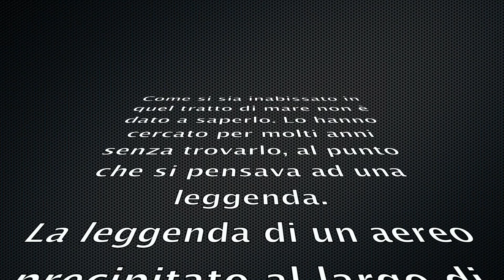junker 88 santa caterina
Come si sia inabissato in quel tratto di mare non è dato a saperlo. Lo hanno cercato per molti anni senza trovarlo, al punto che si pensava ad una leggenda.
La leggenda di un aereo precipitato al largo di Santa Caterina durante la seconda guerra mondiale.
Solo qualche anno fa, durante una serie di immersioni, un team di subacquei, capitanato da Andrea Costantini, è riuscito a risalire alla sua identità.
Si tratta dell'aereo da guerra più diffuso ed efficace, un bombardiere lungo 15 metri con un'apertura alare di 20. Il bimotore tedesco Junker 88.